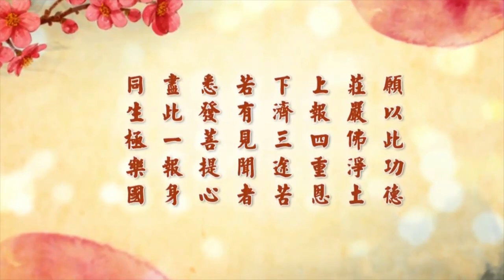20160213對澳洲 淨宗學院年輕人開示 淨空老法師主講正體字幕